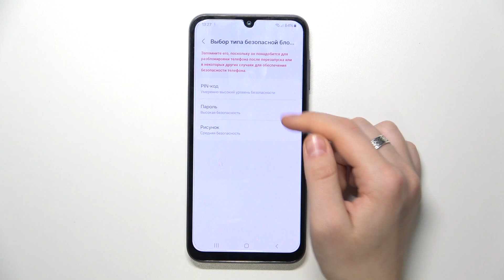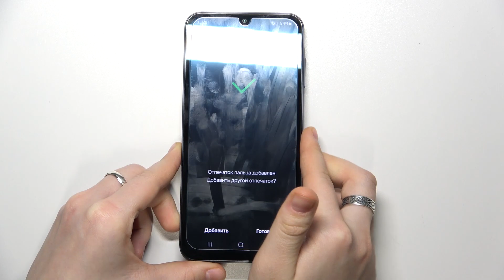Samsung Galaxy A05s | Как добавить отпечаток пальца на Samsung Galaxy A05s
Найдите еще больше информации на тему Samsung Galaxy A05s на нашем сайте

Защитите свой мир: видео о добавлении отпечатка пальца на Samsung Galaxy A05s! Узнайте, как легко и безопасно настроить биометрическую защиту на вашем Samsung Galaxy A05s. Шаг за шагом покажем, как сохранить ваши данные под надежным замком.

Как добавить отпечаток пальца на Samsung Galaxy A05s? Как настроить разблокировку отпечатком пальца на Samsung Galaxy A05s?